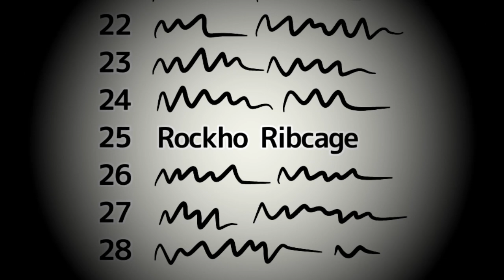Introverts During Attendance Be Like..